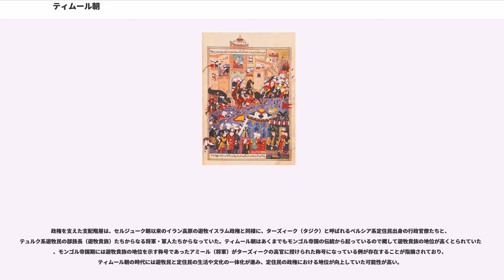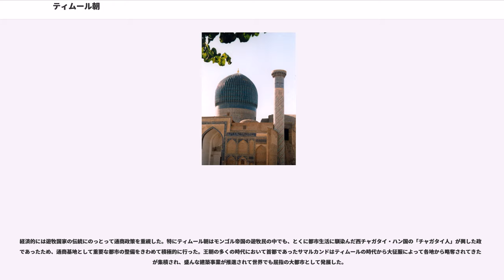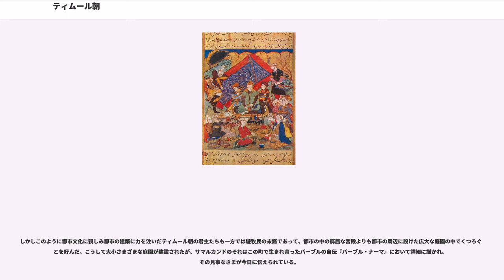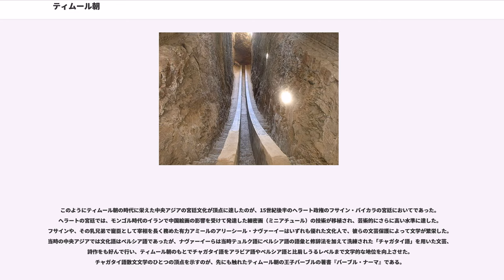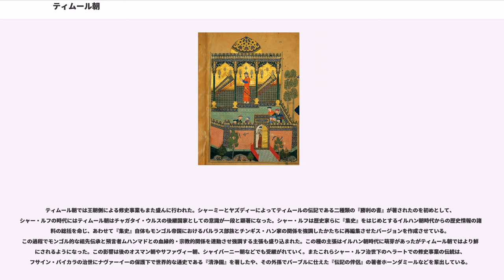ティムール朝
ティムール朝（、）は、中央アジアのマー・ワラー・アンナフル（現在のウズベキスタン中央部）に勃興したモンゴル帝国の継承政権のひとつで、中央アジアからイランにかけての地域を支配したイスラム王朝（1370年 - 1507年）。その最盛期には、版図は北東は東トルキスタン、南東はインダス川、北西はヴォルガ川、南西はシリア・アナトリア方面にまで及び、かつてのモンゴル帝国の西南部地域を制覇した。創始者のティムール在位中の国家はティムール帝国と呼ばれることが多い。

王朝の始祖ティムールは、チャガタイ・ハン国に仕えるバルラス部族の出身で、言語的にテュルク化し、宗教的にイスラム化したモンゴル軍人（チャガタイ人）の一員であった。ティムール一代の征服により、上述の大版図を実現するが、その死後に息子たちによって帝国は分割されたため急速に分裂に向かって縮小し、15世紀後半にはサマルカンドとヘラートの2政権が残った。これらは最終的に16世紀初頭にウズベクのシャイバーニー朝によって中央アジアの領土を奪われるが、ティムール朝の王族の一人バーブルはアフガニスタンのカーブルを経てインドに入り、19世紀まで続くムガル帝国を打ち立てた。

14世紀初頭にモンゴル王族カイドゥの王国を乗っ取る形で中央アジアの東西トルキスタンに勢力を拡大したチャガタイ・ハン国は、1340年頃には早くも分裂に向かい、東トルキスタンの東チャガタイ・ハン国とマー・ワラー・アンナフルの西チャガタイ・ハン国に分かれた。西チャガタイ・ハン国では多くの有力部族が地方に割拠したためにハンの権力は早々に喪失し、各地に分領を持つ有力な遊牧貴族による群雄割拠の態をなす。この中で盗賊的な活動を行いながら小さいながらも自己の勢力を築きつつあったのが、チンギス・ハーンの出たボルジギン氏と同祖の家系を誇る名門バルラス部族の出身であるが、父の代までにすっかり零落していた没落貴族の息子ティムールであった。1360年、東チャガタイ・ハン国（モグーリスタン・ハン国）のトゥグルク・ティムールが西チャガタイ・ハン国に侵攻し、一時的にチャガタイ・ハン国の東西統一を成し遂げると、ティムールはこれに服属してバルラス部の旧領を回復する。
やがてトゥグルク・ティムールが本拠地の東トルキスタンに帰ると、ティムールは東チャガタイ・ハン国から離反し、西チャガタイ・ハン国の諸部族と同盟と離反を繰り返しながら勢力を広げ、1370年までにマー・ワラー・アンナフルの覇権を確立した。彼はチンギス・ハーンの三男オゴデイの子孫ソユルガトミシュを西チャガタイ・ハン国のハンとして擁立し、自身はチンギス・ハーンの子孫の娘を娶って、「ハン家の婿婿（アミール・キュレゲン）」という立場においてマー・ワラー・アンナフルに住むチャガタイ人の諸部族の統帥権を握った。一般に、この年をもってティムール朝の確立とする。

新王朝の確立後、ティムールは東トルキスタンに遠征してモグーリスタン・ハン国を服属させ、マー・ワラー・アンナフルの西のホラズムを征服した。さらにジョチ・ウルス（キプチャク・ハン国）から亡命してきたトクタミシュを支援してジョチ・ウルスを再統一させ、北西のキプチャク草原を友好国として中央アジアの支配を固めた。
続いて、1335年のフレグ王家断絶後、イルハン朝（イル・ハン国）が解体して諸勢力の割拠していたイラン方面の経略を開始し、1380年にはマー・ワラー・アンナフルからアム川を越えてホラーサーンを征服、1388年までにイランの全域を服属させ、アルメニア、グルジアからアナトリア東部までを勢力下に置いた。1393年にはイランのファールス地方を支配するムザッファル朝を征服してイランの全土を完全に制圧し、さらにカフカスからキプチャク草原に入って、ホラズムの支配をめぐってティムールと対立したトクタミシュを討ち（）、ジョチ・ウルス(キプチャク・ハン国)の都サライを破壊した。

1398年には矛先を変えてインドにも侵攻し、デリー・スルタン朝の都デリーなどを占領した。1400年には再び西方に遠征してアゼルバイジャンからシリア、イラクを席巻してマムルーク朝を破り、1402年にはアンカラの戦いでオスマン帝国を破って一時的に滅亡させ、シリア、アナトリアの諸侯国にまで宗主権を及ぼしてサマルカンドに帰還した。こうしてティムールは30年間でモンゴル帝国の西半分をほぼ統一することに成功した。